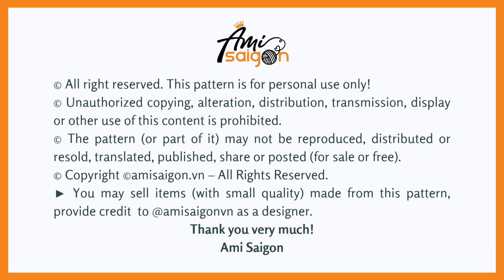#318 | Sasha Amigurumi Free Pattern (2/4) | How To Crochet Amigurumi Characters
How To Crochet SASHA Amigurumi

♠️ Abbreviations:
R: round
st = stitch
ch = chain
♠️ To crochet this SASHA  amigurumi you need:
- Yarn 4 ply: green, blue, dark blue, white, yellow and grey
3 mm crochet hook

► You may sell items made from this pattern, provided a credit to @amisaigon as a designer.